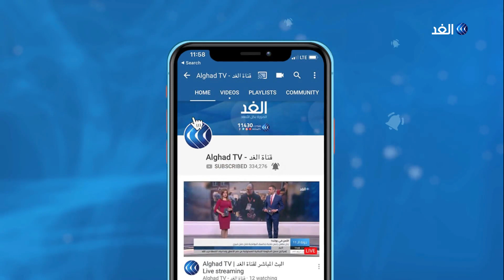باحث يكشف تعليمات تركية قطرية للسراج بشأن استئناف محادثات جنيف ليبيا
أكد المتحدث باسم الجيش الليبي اللواء أحمد المسماري جاهزية القوات المسلحة التامة لمحاربة من وصفهم بالغزاة الأتراك، واجتثاث الإرهاب وفك الميليشيات المسلحة.
كما شدد المسماري على قدرة الجيش الليبي على جمع السلاح ومحاسبة من عرَّض الأمن القومي  للخطر وتآمر على الوطن ودعم الإرهاب.
هذا وقال مبعوث الأمم المتحدة إلى ليبيا غسان سلامة إنه يواجه عقبات في المحادثات حول ليبيا تتعلق بانتهاكات الهدنة وحظر الأسلحة.
وقال سلامة في تصريحات صحفية إنه لا يزال يتوقع انعقاد المحادثات السياسية بين الطرفين في جنيف في 26 فبراير الجاري.
المزيد من التفاصيل يتحدث من القاهرة الباحث بمنتدى الشرق الأوسط أحمد عطا، مع الإعلامي وائل العنسي، عبر النشرة الإخبارية.